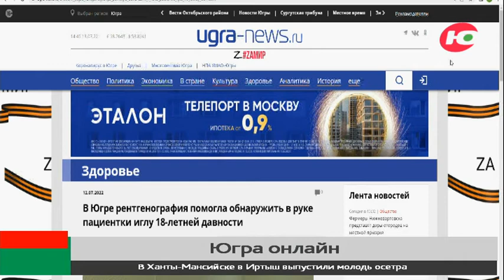В руке югорчанки обнаружили иглу 18-летней давности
В Нижневартовске пенсионерка обратилась в больницу с постоянными болями. Она консультировалась и с ревматологом, и с хирургом, и с травматологом. Определить причину недомогания помогло самое простое исследование - рентгенография.